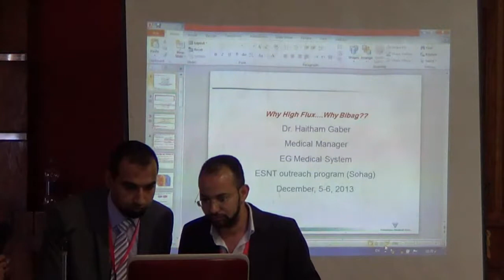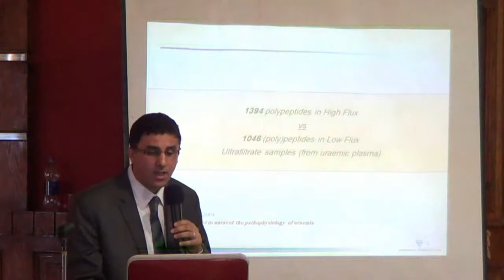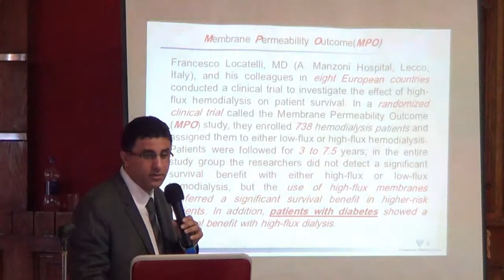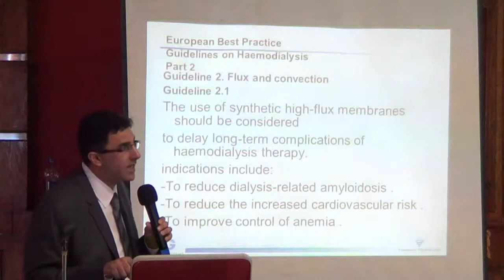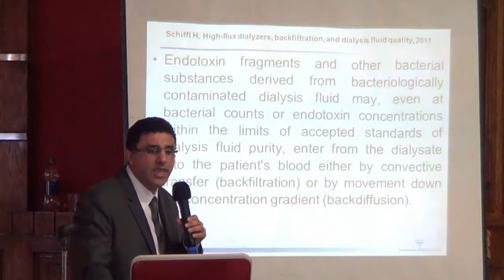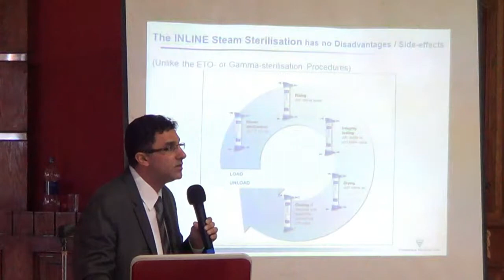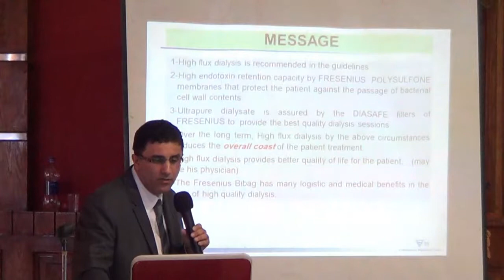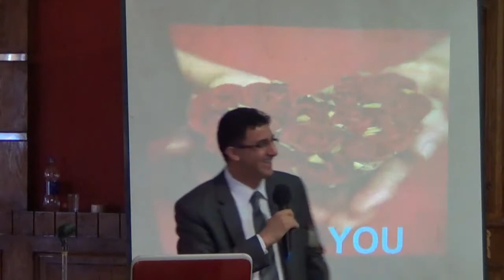Why high Flux ... Why Bibag Dr. Haitham Gaber